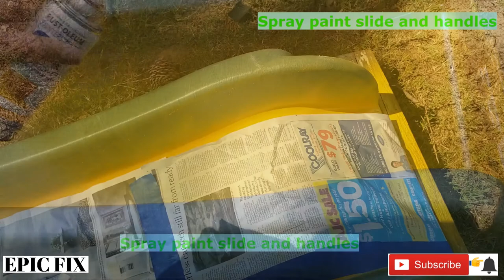Rebuild and Restore an Old Wooden Swing Set – To New and Strong Playset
As I was shopping around to get my son a swing set, there it is… an old swing set that a family was giving away because they are moving out of state. Other than some cleaning and reinforcement, the swing set wood is not that bad. The final result gave my son the biggest smile I have ever seen in my life.

Materials Used
Background music source